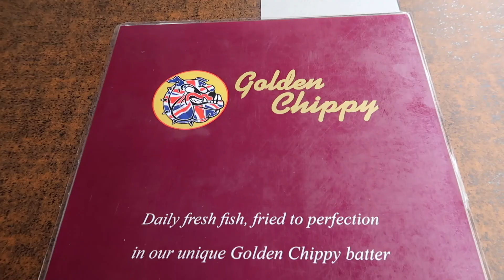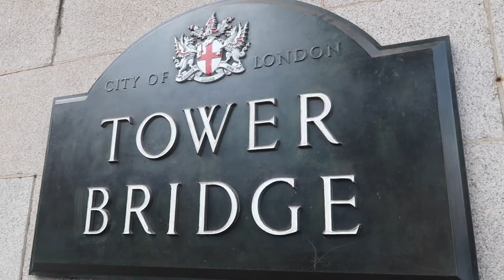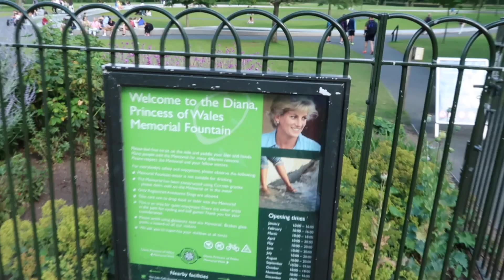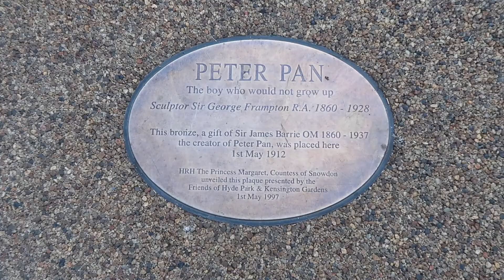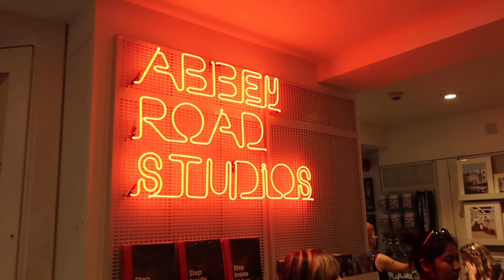Welcome to LONDON! | Kensington Garden and Abbey Road | BAT 2019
In the summer of 2019, I took a trip to Europe and saw the most wonderful sights and met the most wonderful people! I welcome you to watch these vlogs and come along with me on this journey!

In today's vlog, we arrived in London and did some sightseeing. We didn't really have a plan for the day, so we just walked around the city and explored which is exactly how I think you should experience London. The day was wonderful, and we definitely got a lot of exercise. Day 1 in London was definitely a success and I cant wait for the next 2 days.